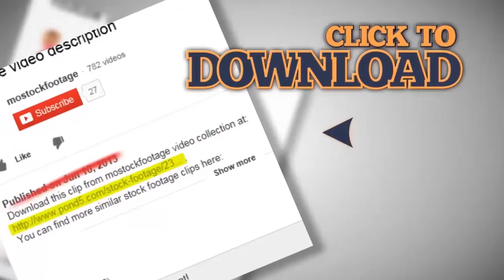People on sailing yacht. Summer, active rest, vacation, sport. Stock Footage